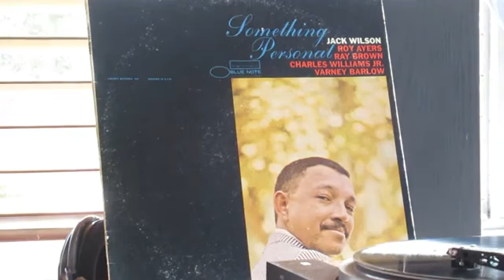Jack Wilson ‘Something Personal’ LP 1966